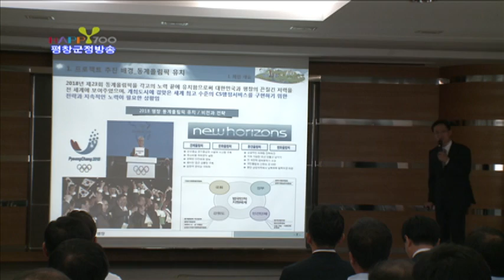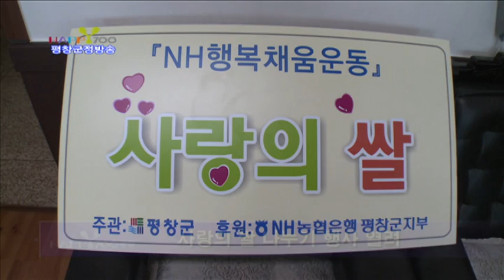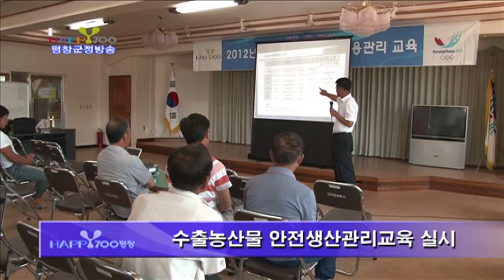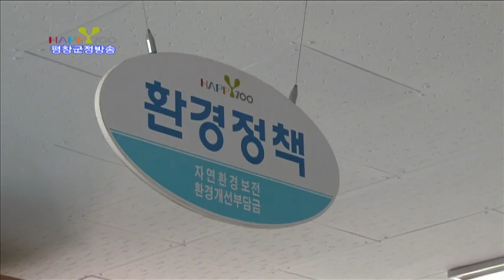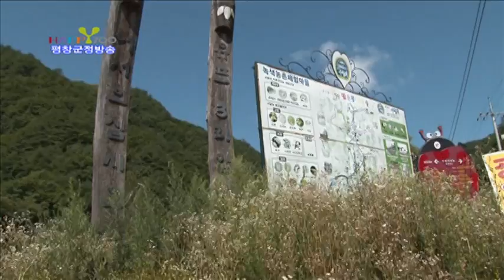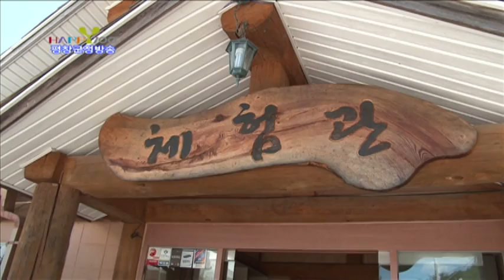120813 제14회 평창군정방송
○단 신
1. 평창군 CS향상 컨설팅 용역 착수보고회
2. 농협 사랑의 쌀 나눔행사
3. 수출농산물 안전생산관리 교육
4. 한여름 밤의 실버음악회

1.야생동물 농작물 피해 현장

○게시판
1. 식중독 발생우려 식품 수거검사 실시
2. 아동,여성 안전을 위한 조례안 입법예고
3. 클린평창을 위한 3GO운동 실시
4. 평창군 산지유통센터시설 대폭 보강
5. 평창올림픽시장 열린 시골장터 홍보인원 모집
6 .제11회 평창군 조례규칛힘의회 개최
7. 대화면여성의용소방대 물놀이 안전사고 예방캠페인
8. 8월 주민세 납부 잊지마세요.